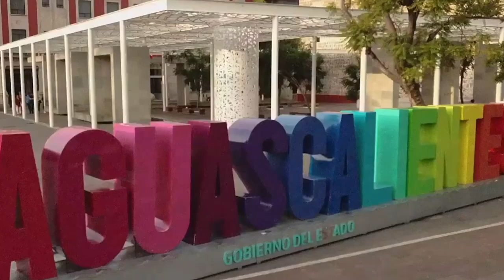Obra al oriente, salud, seguridad, deporte, municipios y tercer anillo prioridad de Tere Jiménez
Obra pública para infraestructura en el oriente, salud, seguridad, deporte, municipios y tercer anillo prioridad de Tere Jiménez

* Federación no envía recursos, todo se hace con presupuesto estatal
* No se va a permitir que contratistas entreguen obra de mala calidad

Aguascalientes, Ags. 2 febrero 2024.- En materia de obra púbica, al igual que en muchas otras áreas, la Gobernadora Tere Jiménez ha establecido ritmos de trabajo sin descanso, reconoció la Secretaria de Obras Públicas del Gobierno estatal, Carolina López López.
En entrevista, explicó que una de las prioridades de la mandataria estatal y en la cual se está trabajando, es el plan de infraestructura integral de la zona oriente de la ciudad, que parte del eje de repavimentar el tercer anillo de circunvalación con concreto hidráulico. Este plan integral, dijo, incluye agua, alumbrado, infraestructura para esparcimiento,
También se trabaja primordialmente en la infraestructura para salud, seguridad, deporte y las muchas necesidades de los municipios. Se han consolidado ya las cinco puertas de entrada al estado; se construyen fiscalías regionales; se rehabilitaron 21 centros de salud en todo el estado, cinco hospitales, entre muchas otras acciones.
La titular de Obras Públicas dejó en claro todo este trabajo se realiza con presupuesto estatal, pues la Federación no envía recursos para infraestructura ni obras públicas, ante lo cual se tiene una puntual planeación.
Dejó en claro que se analiza con laboratorios contratados específicamente para analizar la calidad de cada una de las obras y, en caso de detectarse fallas o vicios ocultos, se obliga a los contratistas a realizar la reconstrucción requerida.